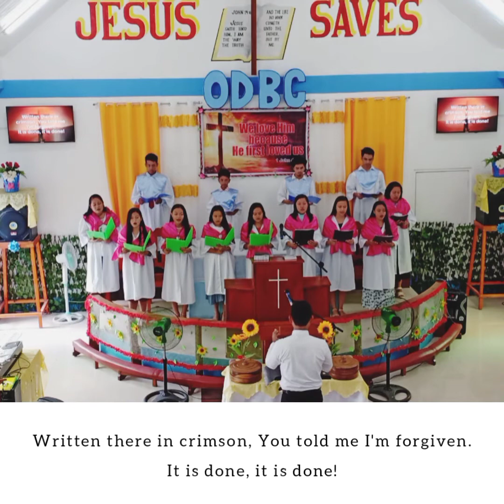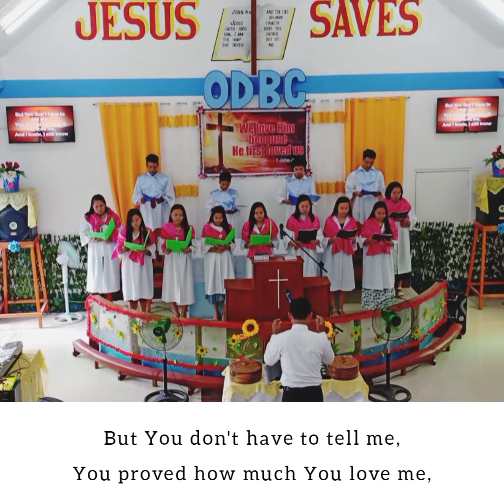SETTLED AT THE CROSS | ODBC Choir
How I love to read the Book You wrote for me –
You loved the world so much You gave Your Son.
Written there in crimson, You told me I'm forgiven.
It is done, it is done!

So if You never speak another word of blessing,
And the silence leaves me with a sense of loss,
I'll remember when my heart begins to question,
Any doubt that You love me was settled at the cross.

I would be the first to admit I don't deserve
The kind of favor You have always shown.
But You don't have to tell me,
You proved how much You love me,
And I know, I still know

If You never speak another word of blessing,
I'll remember if my heart begins to question,

Every word was mercy, every breath forgave,
Every drop of blood testifies of grace.

Was settled at the cross.